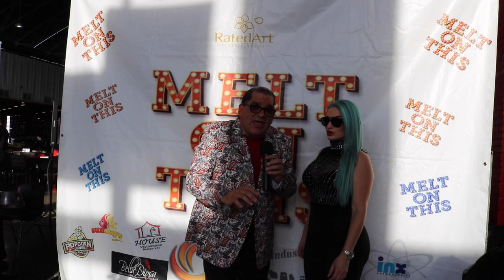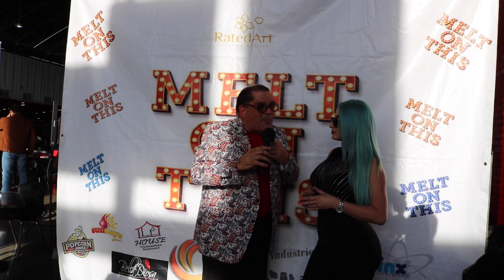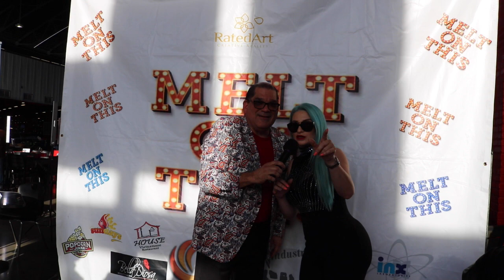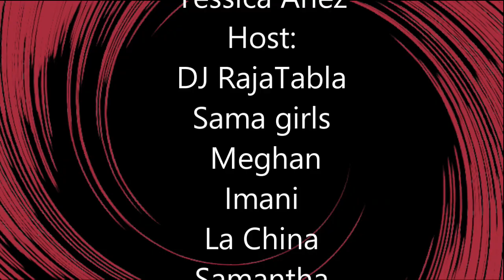Remix el Show S:5Ep:7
REMIX S:5Ep:7
Interview with:
Ashley Sweder
La Kilel
Yessica Entrevista
 a Esperanza Valentina
Jas Mariie Camacho
Chalize
Business showcase:
Yessi Lash
Yessica Añez
Host:
DJ RajaTabla
Sama girls
 Meghan
Imani
La China
Samantha
Editor:
JRC
Producer:
Jay J Rodríguez
SAMA Productions 2023
Please remember to share and